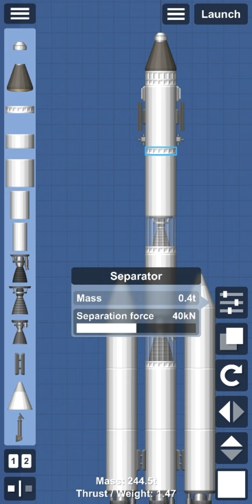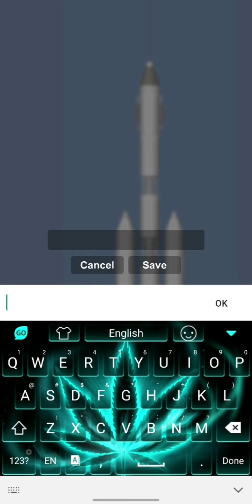Saterlite Tutorial for 30 Subs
Well one of my Star ships video has 852+view so I believed that one or two three four of those 852+ views subscribe soi will make a Thank you for them
THX